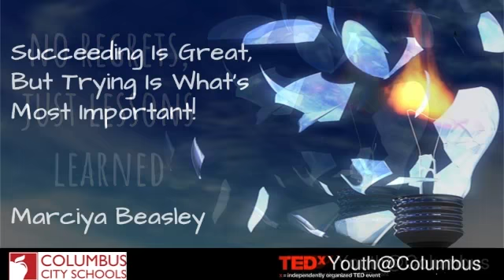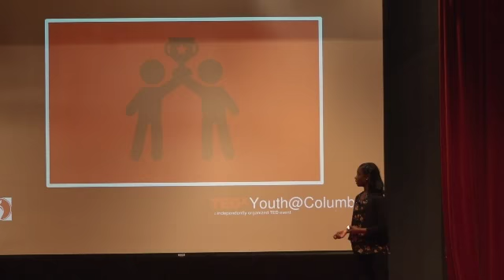Succeeding is Great, But Trying is What's Most Important | Marciya Beasley | TEDxYouth@Columbus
Adventure Grit Happiness Hardship Motivation Personal growth Self improvement Success Elementary student residing in Columbus, Ohio attending Columbus City Schools. This talk was given at a TEDx event using the TED conference format but independently organized by a local community.